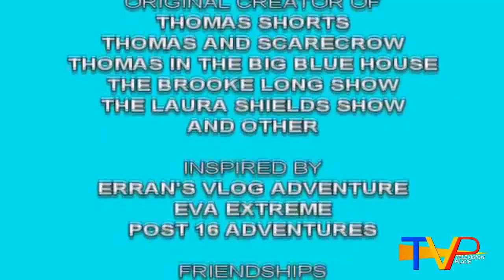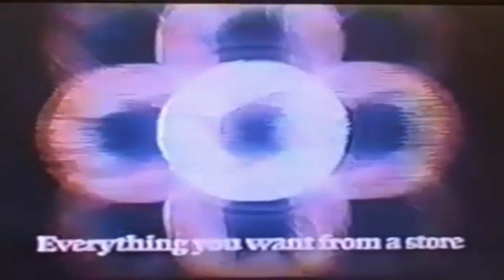Television Place Continuity (01/09/2019)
DESCRIPTION
Program Outro:
Jack Howell's Vlog Adventures

Commercials:
Taco Bell
Safeway
HeartCatch Pretty Cure! Fashion Collection

Program Intro:
The Live Show
INFORMATION

Pretty Cure Agency used MAGIX VEGAS Pro 14 and Photoshop for making videos.